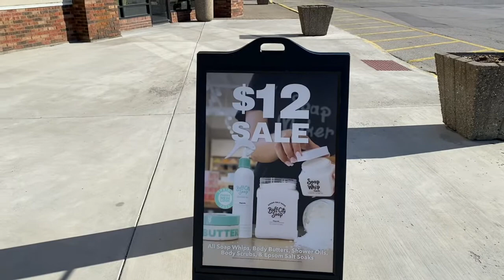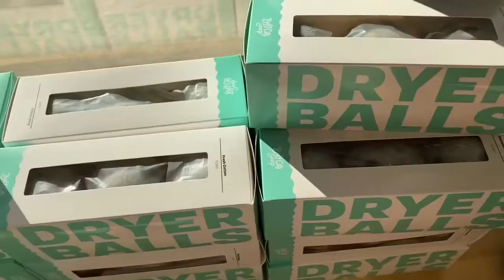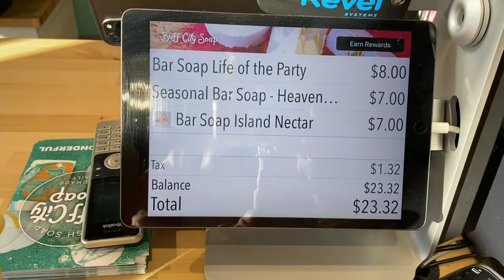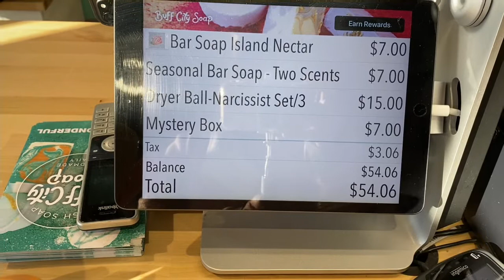Fresh start return to buff city soap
One of my first was a visit to buff city soap, here is my return visit.